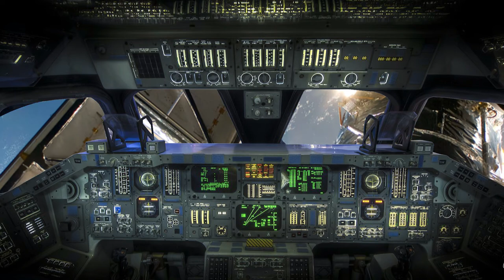Pictures 4K and Luc Ange music. 2015.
Aujourd'hui, pas de papy musique
ni de papy vidéo...

Mais quelques jolies photos trouvées
sur Internet...
( Je n'ai pas fait attention si elles
  étaient toutes libres d'utilisation..
  J'espère que les photographes
  ne m'en tiendront pas rigueur )

Et la musique n'est ni une reprise,
ni une improvisation personnelle,
mais un extrait d'une composition
réalisée par notre fils " Luc Ange " *
avec synthés, expandeurs et guitare
électrique.

Ce morceau dont le titre est " Antares ",
provient de son CD audio " BaTHeme "
auto produit en 1998, et qui comporte
huit titres...

Comme cette musique avait été composée
pour moi, pour illustrer une fiction vidéo
que je pensais réaliser, mais qui n'a pas
pu être terminée faute d'acteurs
bénévoles suffisamment convaincants...
. Ce CD est resté dans mes archives
jusqu'à ces jours-ci...

Avec l'accord de notre fils je vous
propose donc de découvrir cet extrait
et vous souhaite bonne écoute...
Au casque de préférence.

Hier, j'avais déjà mis en ligne cette
même vidéo, avec deux musiques
retrouvées dans mes archives..
Mais, pas de chance...
YouTube à bloqué cette vidéo, en
principe " dans certains pays ",
en fait, dans tous les pays...
Aussi j'ai du la supprimer...

Avant que YouTube m'adresse la
notification, je n'en connaissais ni
les titres ni les interprètes...

Maintenant, je les connais...
- Mina - Omni Die,
- Mina - Magnificat.

Ce qui est bizarre, c'est que j'ai
pu retrouver plusieurs vidéos
sur YouTube qui font entendre
ces musiques...

On pourrait dire qu'il y a " deux poids
et deux mesures "...

Papy.

* " Luc Ange "... Son pseudo de musicien...

PS. Je poursuis mon audition journalière
du CD de Nico..
Et j'ai bien aimé ce que j'ai déjà écouté...